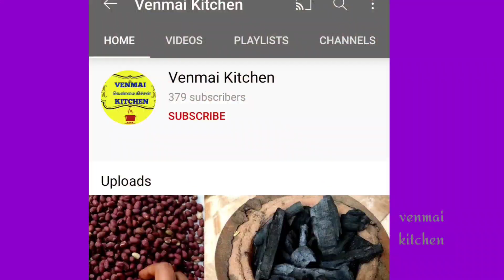ரொம்ப நாள் கழிச்சு தோப்புக்கு போறேன் 🥰 வாங்க பார்க்கலாம்|Coconut tree Garden in Tamil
எங்கள் தோப்பு வாங்க பார்க்கலாம் |Coconut tree Garden in Tamil